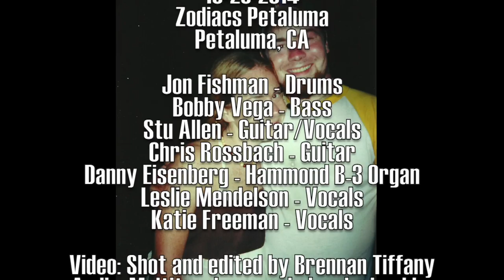Fishman & Friends 10/26/14 Set 2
"A Musical Celebration for Katie Mae" Fishman & Friends 10/26/14 Set 2

Jon Fishman & Friends
(Set Two)

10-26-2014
Zodiacs Petaluma
Petaluma, CA

Jon Fishman - Drums
Bobby Vega - Bass
Stu Allen - Guitar/Vocals
Chris Rossbach - Guitar
Danny Eisenberg - Hammond B-3 Organ
Leslie Mendelson - Vocals
Katie Freeman - Vocals

Video: Shot and edited by Brennan Tiffany
Audio: Multitrack recorded and mixed by Chris Chappell
Sound Engineer: Zach Lindenbusch

Special Thanks:
Kristen McMaster and Jonesy Jones at Zodiacs, KYMA, Mike Bruno, Erik Morse, Jon Fishman, and all who helped to make this evening magical